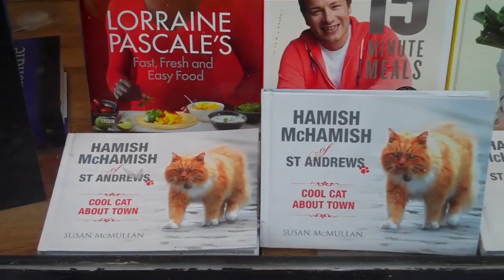Hamish McHamish - The Book Launch of the Famous St Andrews Cat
I went to the official book launch event for "Hamish McHamish of St Andrews - Cool Cat About Town" at Waterstones on 20th October 2012. It is a book about the life of the famous St Andrews town cat called Hamish, written by a local author Susan McMullan. Hamish has been known to residents and visitors of St Andrews for the past 13 years, and apparently he even has lots of friends on Facebook. Hamish himself made a brief appearance at the launch but quickly left to roam around the town freely, like he always does.

The book is very enjoyable, containing lots of cute pictures of Hamish from when he was a kitten to his recent adventures in the town, and I am so glad to have got the book and get it signed by the author today. I also managed to personally greet Hamish with my copy of the book :-)